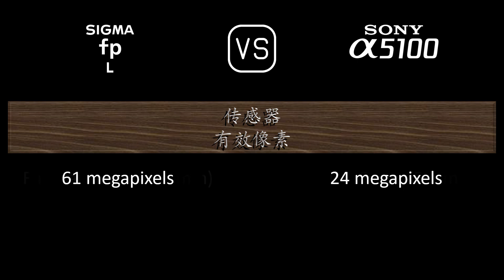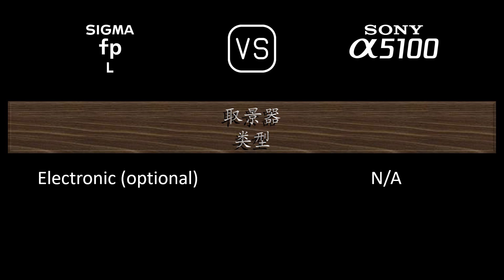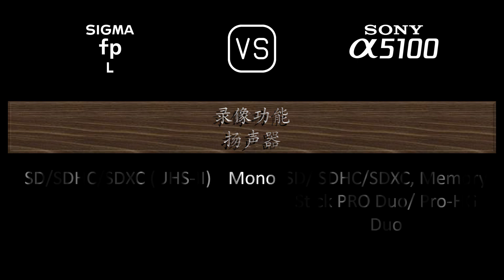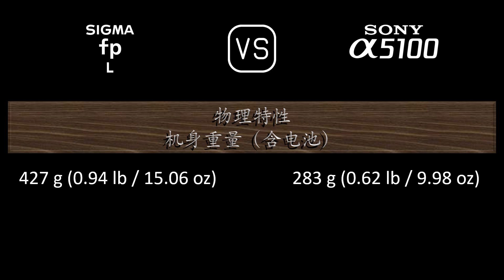Sigma fp L 与 Sony A5100 的规格比较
本视频是 Sigma fp L 与 Sony A5100 的功能概述和规格比较 (comparison of specifications)，希望对您有所启发。感谢您的支持。

00:24 推出
00:32 机身
00:41 传感器
01:05 图片
01:21 光学与对焦
01:50 屏幕
02:10 取景器
02:26 摄影功能
03:27 录像功能
03:43 贮存
03:47 连接性
04:16 物理特性
04:36 杂项